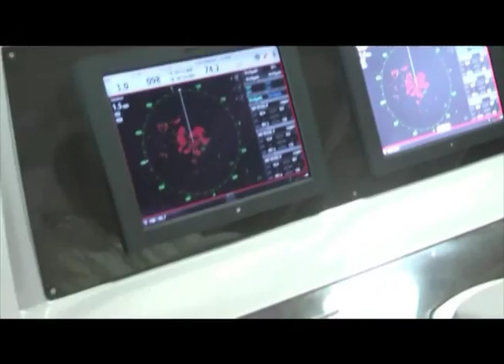Schaefer 620 Pininfarina Boat Show pt 03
Continuação da apresentação da Schaefer 620 Pininfarina pelo Programa Náutica e Cia, veiculado na TVCOM.